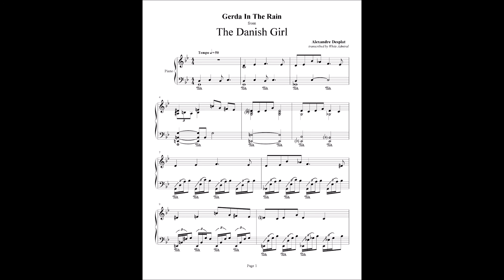The Danish Girl - Girda In The Rain - Alexandre Desplat